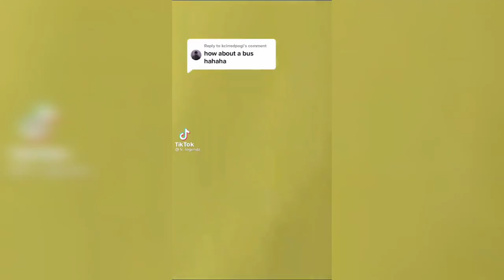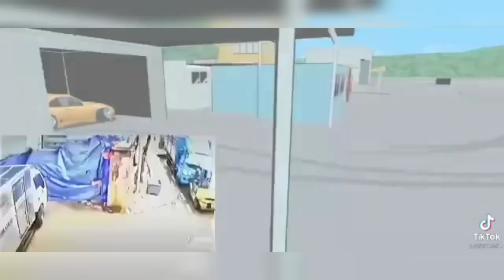KUMPULAN TIKTOK VIRAL FR LEGENDS | driving passes and fails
fr legends game,
fr legends bi turbo,
fr legends bmw,
fr legends gunsai,
fr legends mod pack,
fr legends mod V.0.3.1.1,
fr legends mod codes,
fr legends mod pack no pass,
fr legends mod apk media fire,
fr legends apk mod media fire,
fr legends mod pack media fire,
fr legends mod pack V.0.3.1.1 media fire,
fr legends mod mustang no pass,
fr legends mod 370z no pass,
fr legends mod red ring no pass,
fr legends mod supra no pasa,
fr legends mod game,
fr legends mod hack ios,
fr legends mod hack game guardian,
fr legends 370z mod,
fr legends 1000hp mod,
fr legends 980hp mod,
fr legends hd texture,
fr legends 370z mod apk,
fr legends rx8 mod,
fr legends porsche mod,
fr legends bmw e40 mod,
fr legends supra mk4 mod,
fr legends supra mk5 mod,
fr legends 350z mod,
fr legends gtr 34 mod,
fr legends r34,
fr legends supra,
fr legends l300 pickup mod,
fr legends s13 cabrio,
fr legends s15 cabrio,
fr legends Hack mod car,
fr legends unlimited coin,
fr legends unlimited money,
fr legends r33,
fr legends how to play,
fr legends 370z tiktok,
fr legends back entry,
fr legends 360,
fr legends codes,
fr legends skin mod,
fr legends skin,
fr legends mod pack apk,
fr legends mod apk,
fr legends mustang apk mod,
fr legends 300zx apk mod,
fr legends bmw e36 mod apk,
fr legends roofs mod apk,
fr legends stolar kit mod apk,
fr legends nood,
fr legends pro,
fr legends hacker,
fr legends nood vs pro,
fr legends pro vs hacker,
fr legends hacker vs nood,
fr legends nood vs pro vs hacker,
fr legends tips and tricks,
fr legends free money,
fr legends tiktok viral,
fr legends initial,
fr legends initial mod,
fr legends corvette mod,
fr legends corvette mod apk,
fr legends viral tiktok,
fr legends texture mod,
fr legends mod skin,
fr legends tbo kit mod apk,
fr legends supra a90,
fr legends supra a90 mod,
fr legends supra a90 mod apk,
fr legends 180sx roof,
fr legends 180sx rocket bunny kit,
fr legends bodykits mod,
fr legends falken livery,
fr legends mustang livery,
fr legends akina full,
fr legends touge mod map,
fr legends initial akina,
fr legends gunsai race,
fr legends kansai mod,
fr legends cinematic,
fr legends extreme cinematic,
fr legends mod money,
fr legends mod coin,
fr legends frl bali,
fr legends phamm,
fr legends suyra art,
fr legends gil plays br,
fr legends joaquim player,
fr legends kiech,
fr legends mod pack V.0.3.1.1,
fr legends como jogar,
fr legends como colocar plots,
fr legends novo mod,
fr legends mapa mod top,
fr legends carros tops,
fr legends drag mod,
fr legends 240sx,
fr legends 240sx livery,
fr legends s15 livery pack,
fr legends s15 livery,
fr legends s15 detalied,
fr legends detalied livers,
fr legends itasha livery,
fr legends r31 mod car,
fr legends Hack mod cars,
fr legends drag mod map,
fr legends extreme mod,
fr legends extreme bodykits,
fr legends extreme mod pack,
fr legends extreme mod apk,
fr legends extreme kits mod,
fr legends tiktok keren,
fr legends codes livery,
fr legends update mod,
fr legends gameplay,
fr legends how to get money,
fr legends gtr 35 mod,
fr legends r33 mod,
fr legends mustang mod,
fr legends 300zx mod,
fr legends laurel mod,
fr legends buggati chiron mod,
fr legends lambo mod,
fr legends ferrari mod,
fr legends miata mod,
fr legends review,
fr legends no pass,